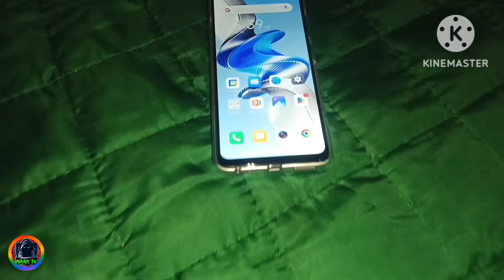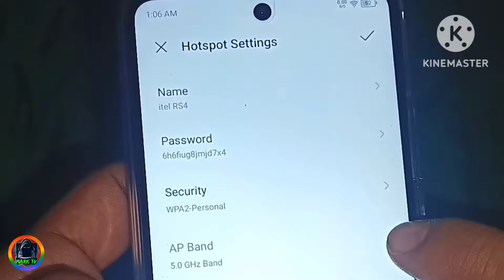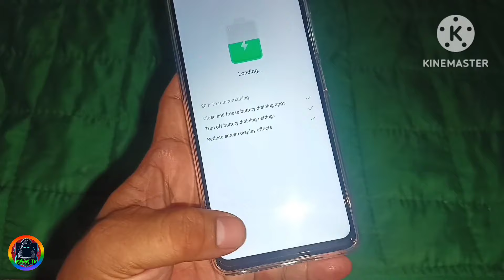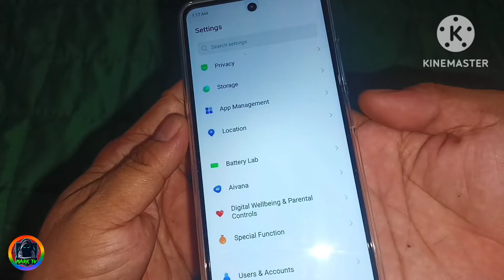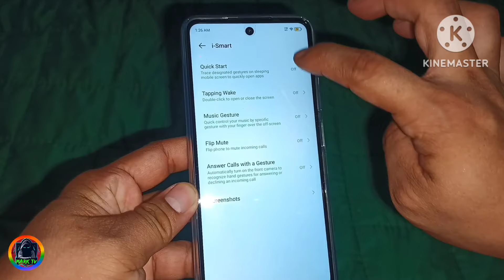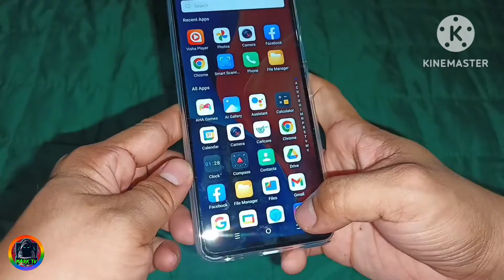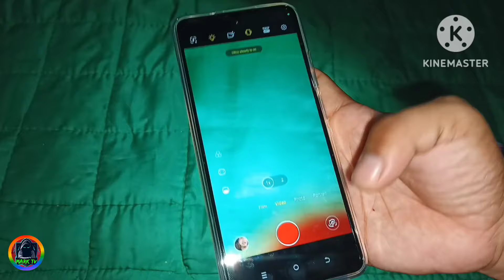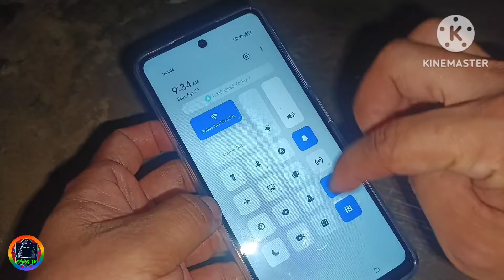iTel RS4 12/256 1st gaming phone ni iTel 😱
The itel RS4 is a budget-friendly gaming smartphone released in April 2024. Here are some of its key features:

Display: 6.56-inch HD+ IPS LCD with a 120Hz refresh rate12.

Processor: MediaTek Helio G99 Ultimate12.

Memory: Options of 8GB or 12GB RAM12.

Storage: 128GB or 256GB, expandable up to 1TB with a microSD card12.

Camera: 50MP main camera and 8MP front camera12.

Battery: 5000mAh with 45W fast charging12.

Operating System: Android 1312.

Build: Available in Silvery White, Elegant Beige, and Lurex Black12.

The itel RS4 is designed to offer a smooth and immersive gaming experience at an affordable price